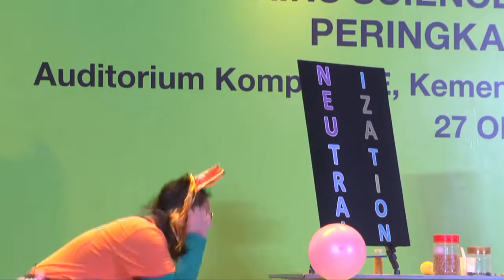Petrosains Science Show Competition 2016 - SMK Convent Bukit Nanas, Kuala Lumpur